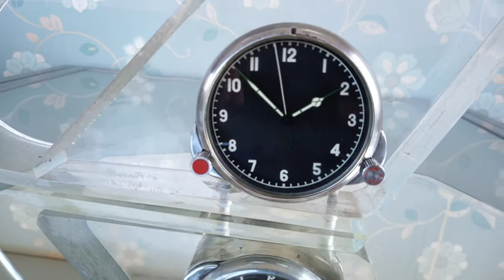Model Plane Sukhoi SU 17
Model Plane Jet Fighter Sukhoi 17. Clock is in a thick plexiglass block which has a painting on top of a runway.The Sukhoi is mounted on a plexiglass bracket to which the aircraft is screwed. Clock can also be placed on the other side, making it possible to take off the plane left or right. Jet can be rotated on the bracket to put it in any position. Unfortunately, the clock does not run.